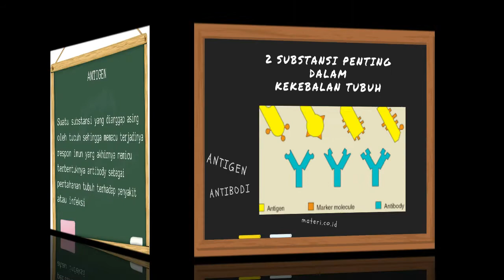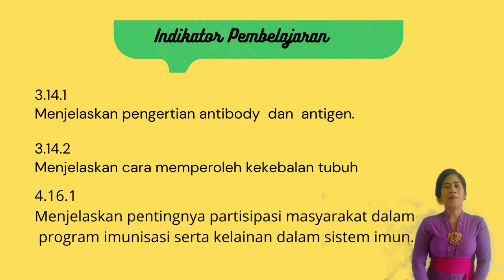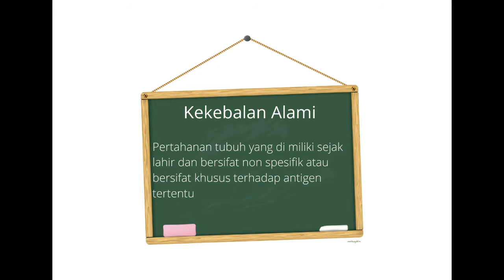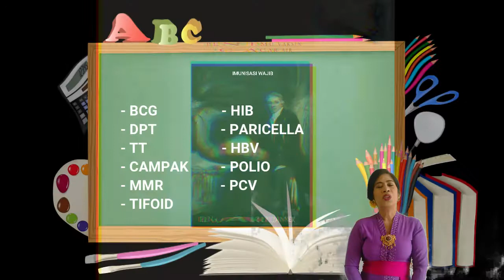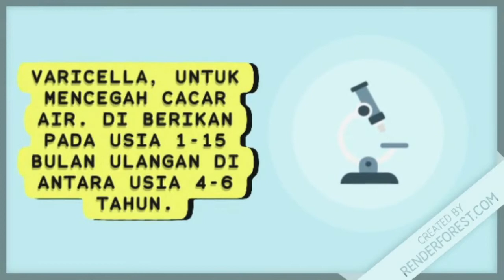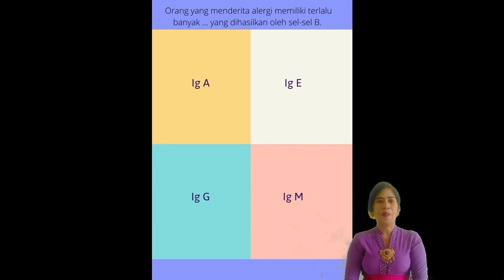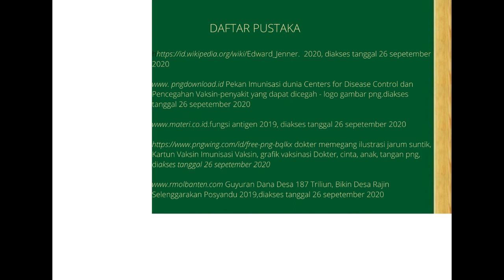Media Pembelajaran Biologi Berbasis TIK “SISTEM PERTAHANAN TUBUH”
JUDUL PROGRAM : PEMBATIK BALI 2020

SASARAN : SMA

KELAS/SEMESTER : XI/Genap

JUDUL/TOPIK : Struktur dan fungsi sel-sel penyusun jaringan dalam sistem pertahanan tubuh/Sistem Pertahanan Tubuh

MATERI POKOK : Sistem Pertahanan Tubuh

MATERI PEMBELAJARAN :Sistem Pertahanan Tubuh

KOMPETENSI DASAR : Melakukan kampanye pentingnya partisipasi masyarakat dalam program immunisasi serta kelainan dalam sistem imun.

INDIKATOR PENCAPAIAN : Setelah menyaksikan video ini, penonton dapat ikut berpastisipasi dalam gerakan immunisasi dan mengetahui betapa pentingnya imunisasi serta dapat menjelaskan kelainan dalam sistem imun.

PENGEMBANG : Ni Made Deasy Dewayanti,S.Si,M.Pd